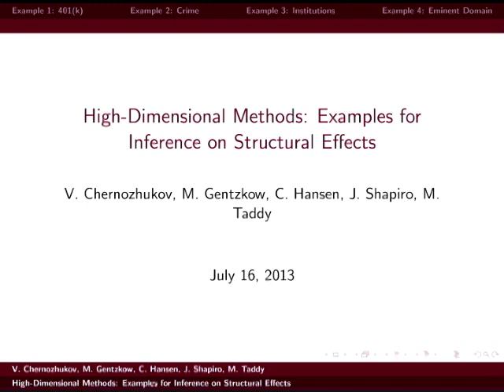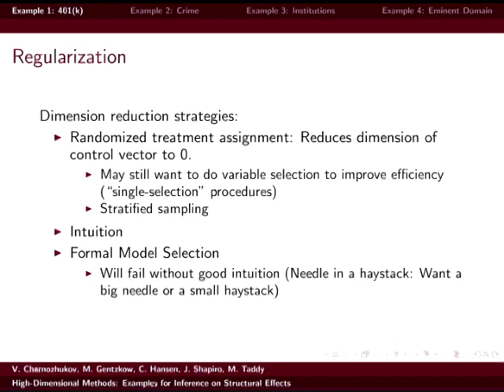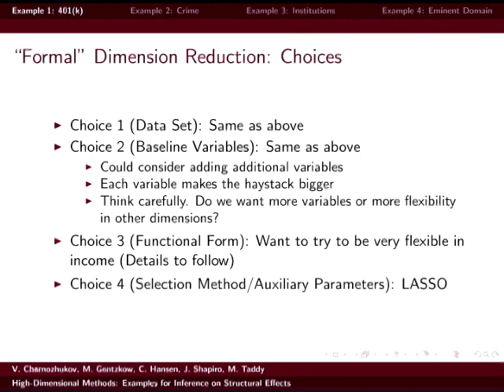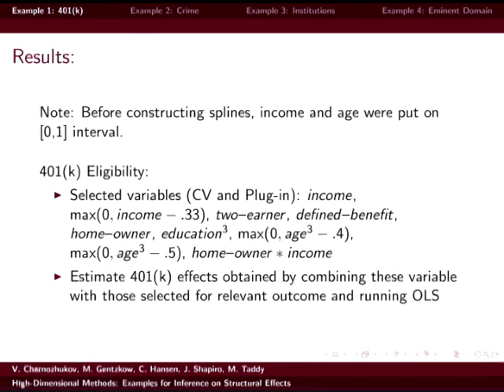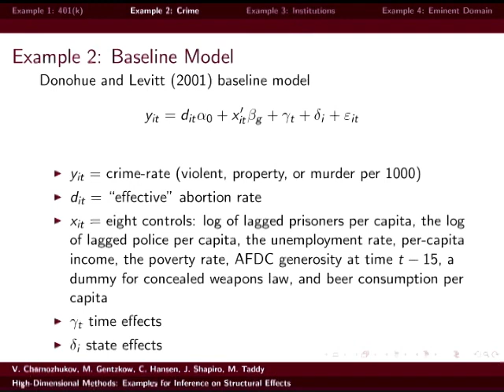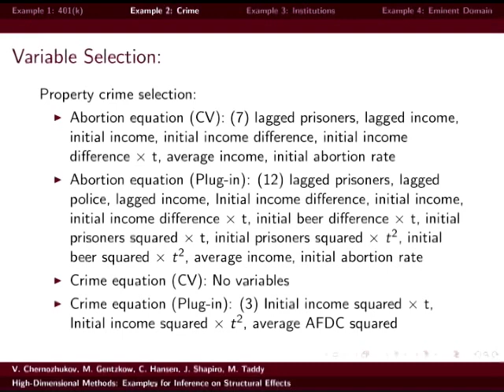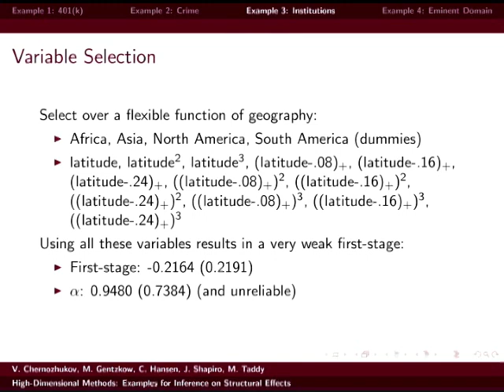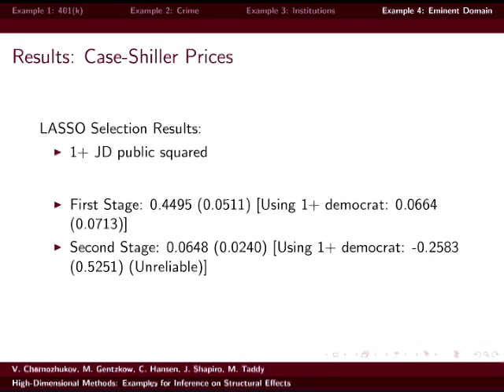2013 Methods Lecture, Christian Hansen, "High-Dimensional Methods: Examples for Inference on..."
Presented by Christian Hansen, University of Chicago Booth School of Business
High-Dimensional Methods: Examples for Inference on Structural Effects
Summer Institute 2013 Methods Lectures: Econometric Methods for High-Dimensional Data
Supported by the Alfred P. Sloan Foundation grant #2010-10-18